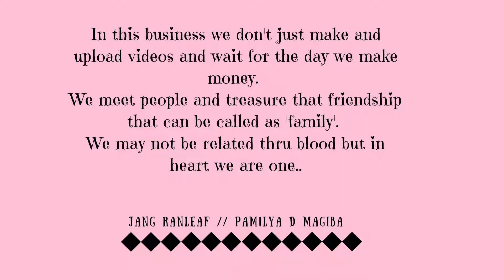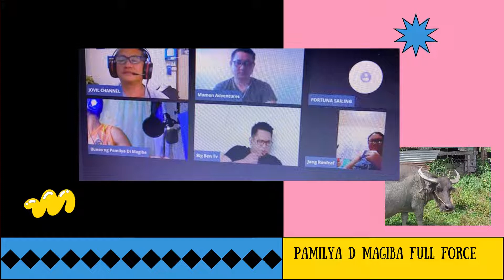Pamilya D Magiba : The Original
This video will show you the original Pamilya D Magiba.

Big Ben TV
Kay Juan Magsasaka
Momon Adventures
Jovil Channel
Mama Maryora
Fortuna Sailing Swedish Family
Anthony Paladisan

Special thanks to the team for contributing pictures. Credits to google for additional pictures used and Canva.